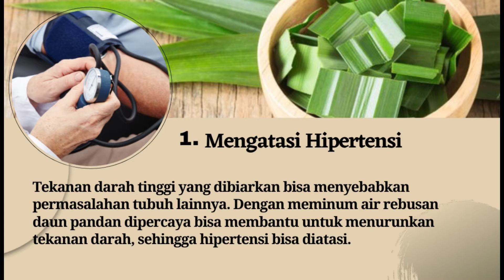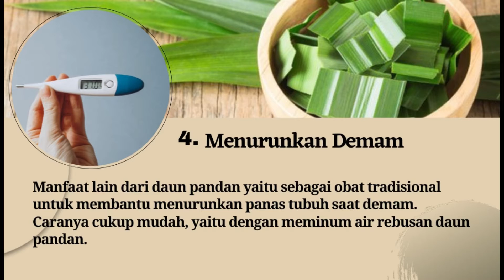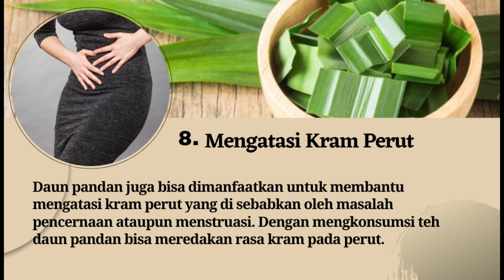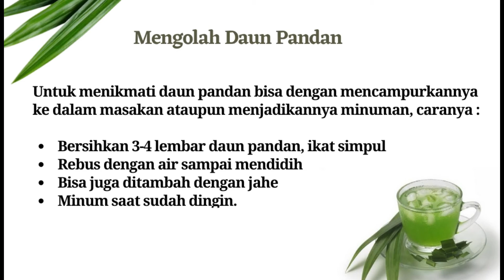11 Manfaat Daun Pandan dan Cara Mengolahnya yang Perlu Anda Ketahui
11 Manfaat Daun Pandan dan Cara Mengolahnya yang Perlu Anda Ketahui

Tanaman pandan memiliki daun berwarna hijau dan panjang seperti bilah. Bila disobek, daun pandan mengeluarkan aroma harum.    Pandan bukanlah tanaman sembarangan. Pandan mengandung vitamin dan nutrisi yang baik untuk tubuh.  Daun pandan mengandung vitamin A, zat besi, rendah kalori, dan kaya serat.